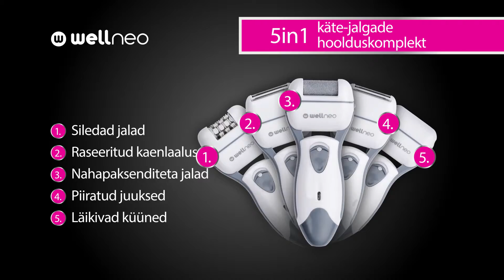Wellneo Beauty Pro 5in1 kehahooldukomplekt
Uuenduslikus ja funktsionaalses viie tarvikuga iluseadmes on koos epilaator, nahapaksendite eemaldi, pardel, kärpimisseade ning viieosaline maniküüri- ja pediküürikomplekt.